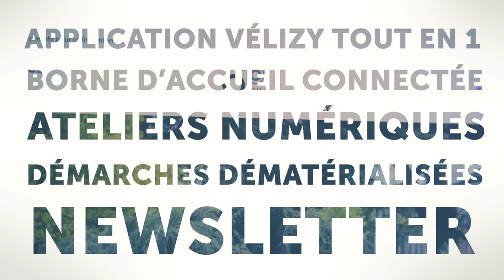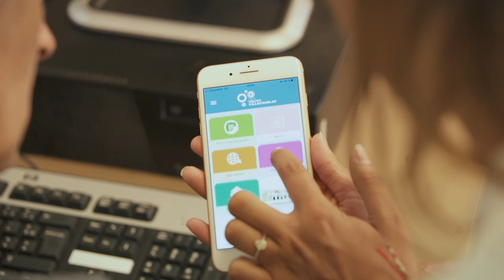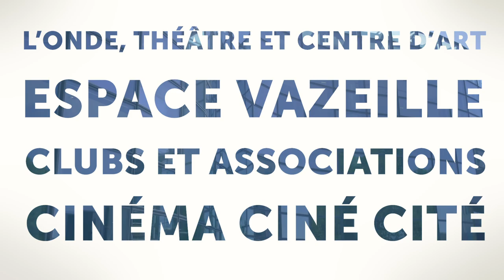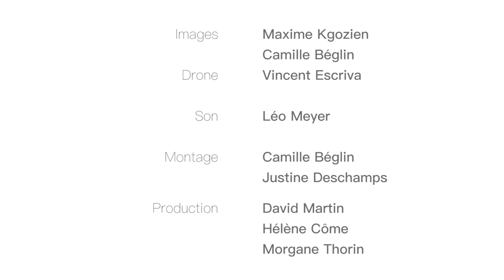Vélizy-Villacoublay, la ville où il fait bon vivre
Vélizy-Villacoublay, la ville où il fait bon vivre. Film réalisé à l'occasion de la cérémonie des voeux 2021.
Ce vendredi 22 janvier, nous devions nous retrouver comme chaque année pour la traditionnelle cérémonie des vœux.

Une cérémonie qui promettait d’être inoubliable. Confortablement installés dans les gradins du gymnase de l’Espace Jean-Lucien Vazeille, vous vous seriez laissé porter par le concert de La musique de l’Air, entouré de l'équipe municipale, je vous aurais aussi présenté les grands projets à venir et vous auriez apprécié rencontrer et écouter la Présidente de la Région Ile-de-France, Valérie Pécresse et le Président du Sénat, Gérard Larcher.

La Covid-19 en a décidé autrement.

Mais, ce n’est que partie remise. En attendant de nous retrouver pour des moments conviviaux, nous vous proposons de découvrir le film que nous avions préparé pour l’occasion.

Après avoir mis en avant la vie familiale, la ville économique, le monde associatif et la ville verte, nous avons choisi cette année  de rassembler en une vidéo tout ce qui fait que nous sommes fiers de vivre dans une ville où il faut bon vivre.

Bon visionnage.